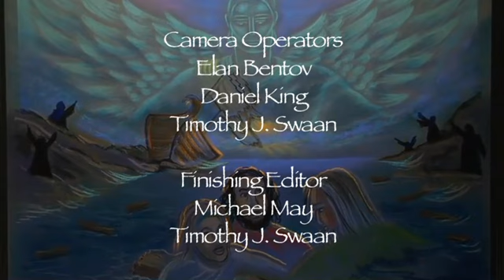Gloria Kohlmann -- Shipwrecked -- Chalk Drawing with Commentary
You are free to use this curriculum in classrooms and coops.
Rights granted by:
See the Light / Legacy for God, LLC